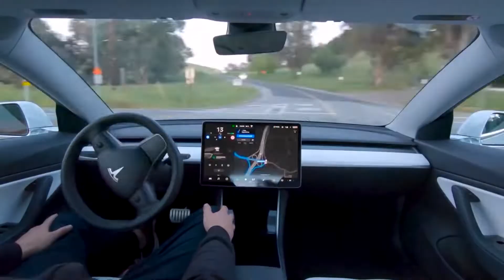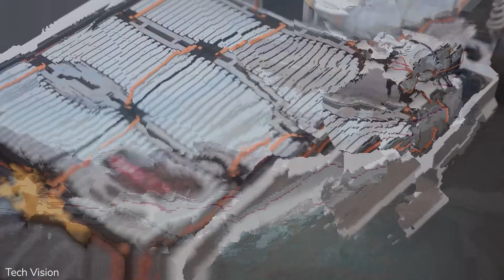Tesla Electric Van 2023 - Future Of Transportation!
Welcome Back To Tech Tycoon!

Electric vans and last-mile delivery vehicles have been a relatively hot topic as of late, and we expect they'll only get hotter in light of President Biden's decision to make the whole US government vehicle fleet electric. Musk confirmed that Tesla will eventually get around to making an electric van, but that cell production is holding that up along with the Tesla Semi and any number of other projects.  The benefits are huge for local air pollution, especially in urban areas, and most vans offer a driving range that will be acceptable for a day's work on a delivery route. In this video, we are looking into Tesla Electric Van 2023 - Future Of Transportation!